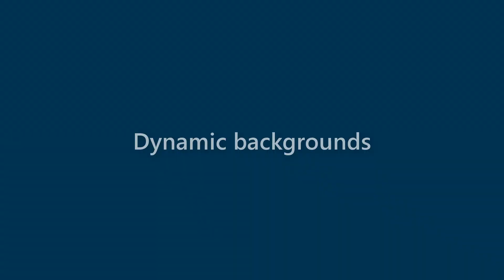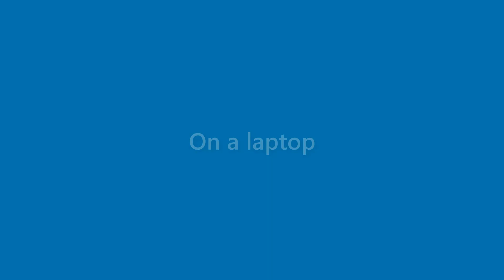Jessie Yates - appearance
Name Look - Jessie Yates - appearance. In this video we present "Jessie Yates" name look and feel in various scenarios.
This video will cover:
How does "Jessie Yates" look as a personal letterhead?
How does "Jessie Yates" look on a business card?
How does "Jessie Yates" look on a computer/laptop screen?
How does "Jessie Yates" look with different background colors?
How does "Jessie Yates" look with various fonts?